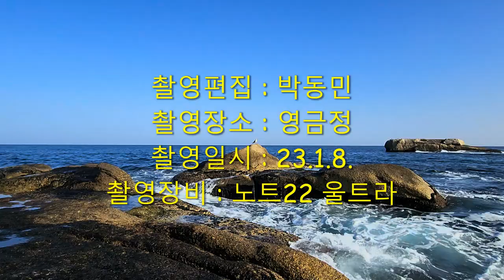바위 갈매기 겨울바다 그리고,파도소리 1시간 듣기